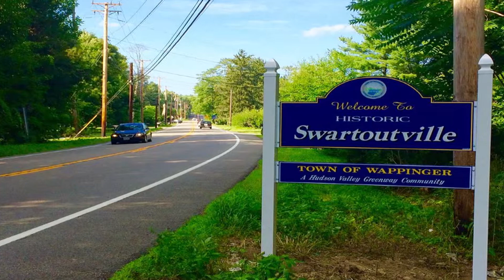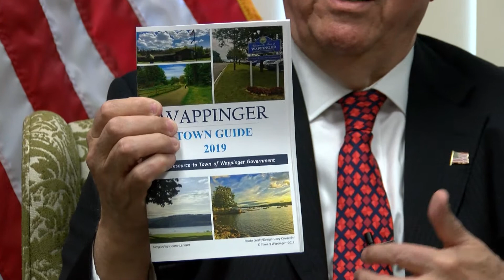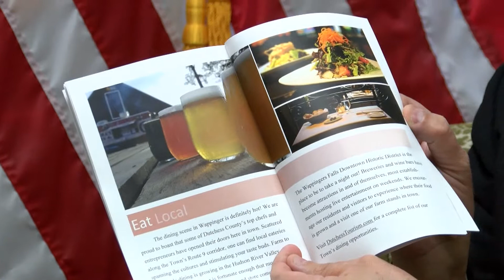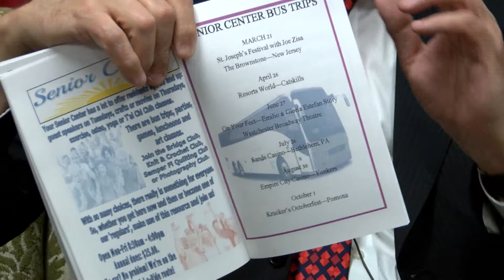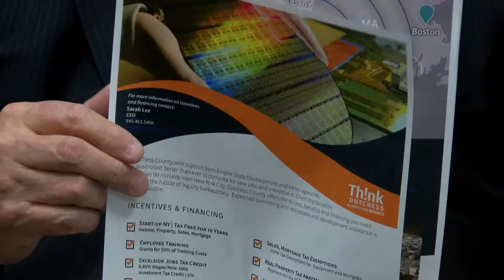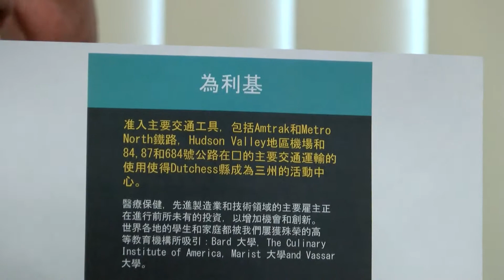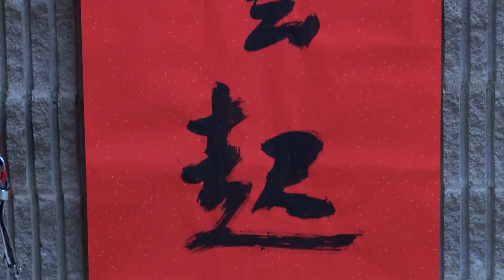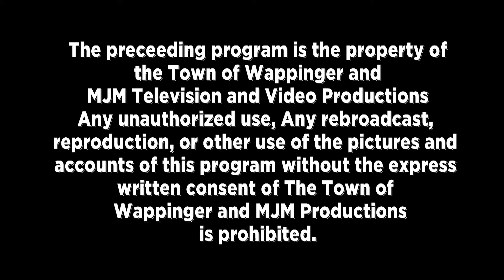Talk of the Town with Supervisor Thurston 4/3/19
Town of Wappinger